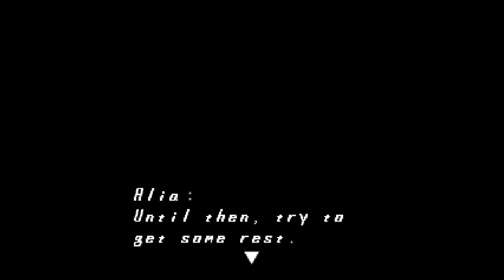Mega Man X5 | Ep9: Spike Rosered